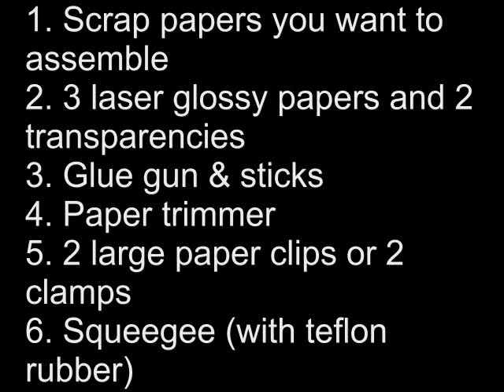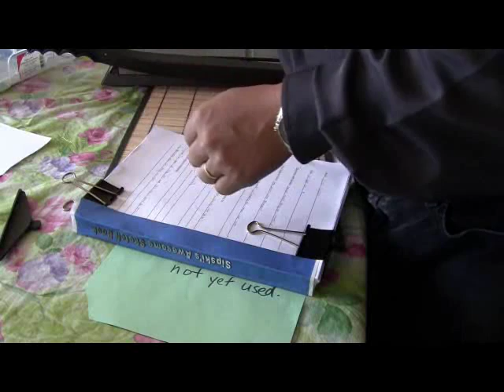How to Make Your Own Book. A Quick Book Binding Method- short version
For the full version of the video go to the following Youtube video link:

A complete guide on how to make DIY notepad, sketch book, hobby book or idea book in less than 15 minutes. Save money. Save the environment by reusing the papers that have one side not yet printed on. Quick easy book binding method / technique.